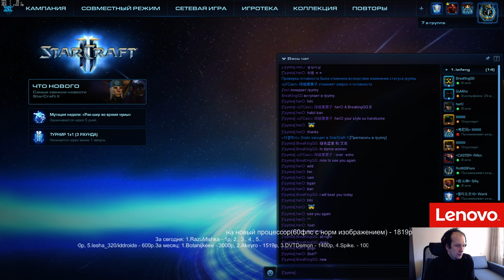Leifeng#158 - группа D, ч.2 (06.12.2016)Pomi